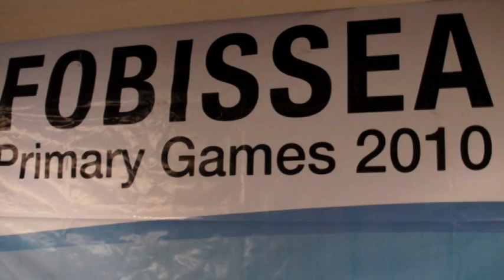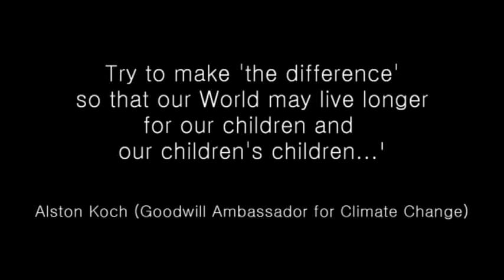Not the Commonwealth Games! it's the Fobissea Games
The Forbissea Primary Games were held in Shah Alam in Malaysia and was a very successful event.The event culminated with a Gala  'Night of Nights' with a cultural show & presentation of dances from all of the districts of Malayasia.The organisers of the evening's event that included John Jones and V.Muralitharan presented something unique including the performance of Asia's King of Pop.The evenings entertainment  will be long remembered by everyone who attended this glamorous function.The show was hosted by John Jones.